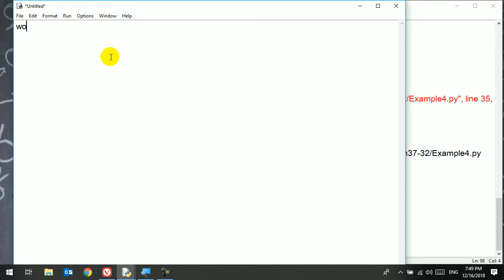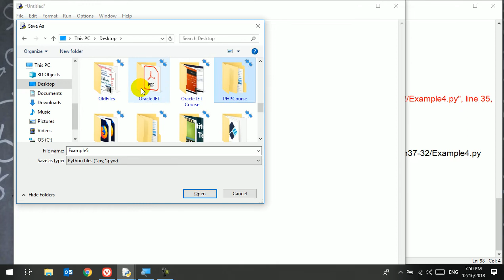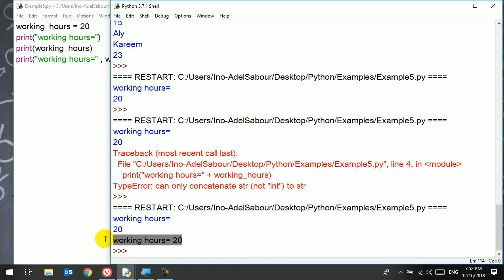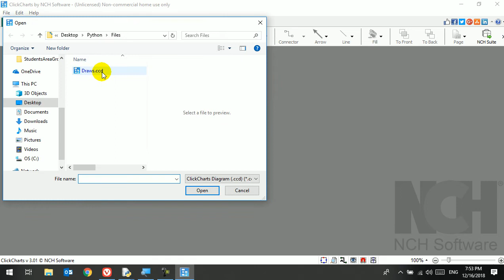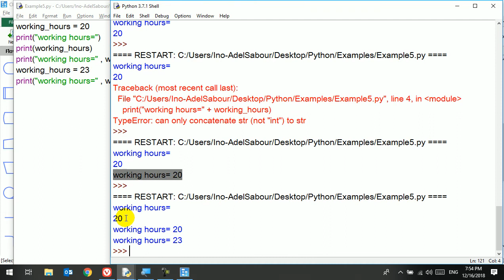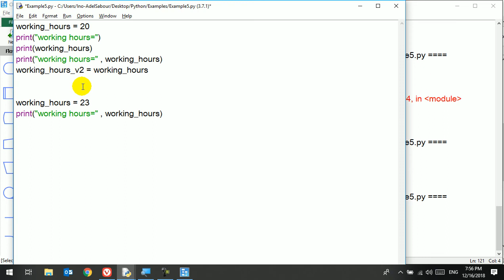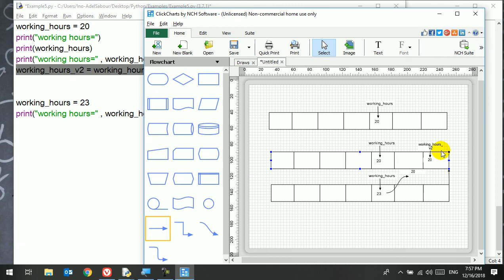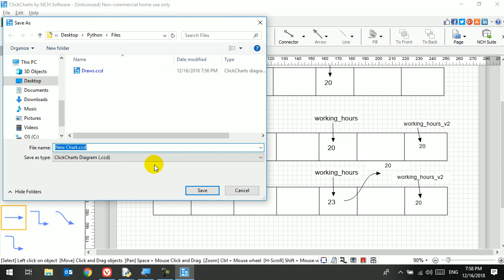6 Python Course For Non Programmers Variables Reassignment Values and Display multiple items in p